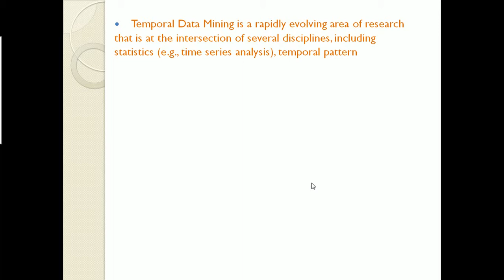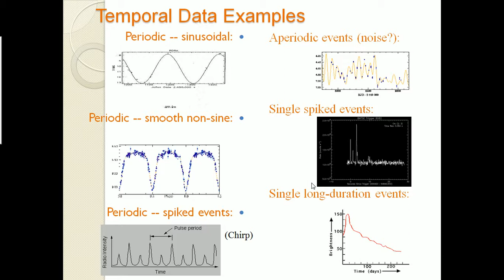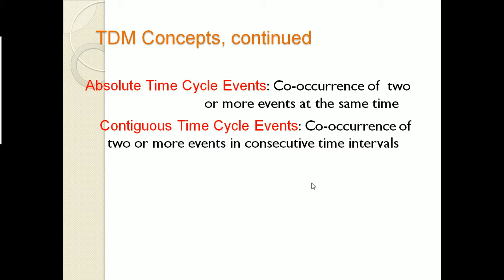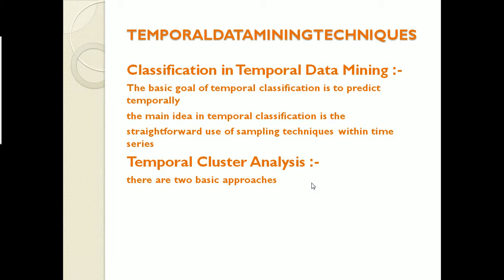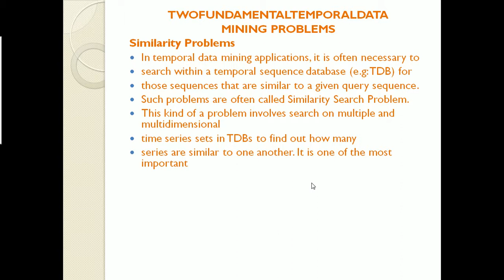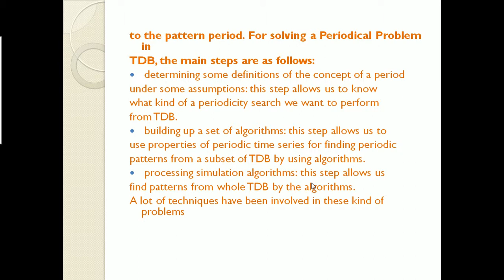Data Mining class presentations (2)